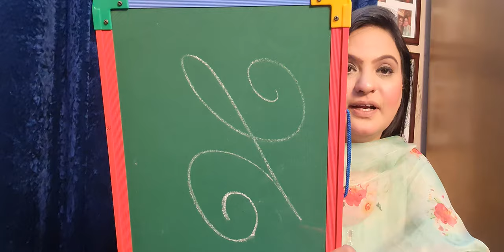This is How You can Stay Happy with One Symbol - By Dr Harleen Kaur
iscover the secret to staying happy with just one symbol! In this video, we explore the power of positivity and how a simple symbol can bring joy and contentment to your life. Join us as we delve into the meaning behind this symbol and learn practical tips for incorporating it into your daily routine. Say goodbye to negativity and hello to a happier, more fulfilling life!